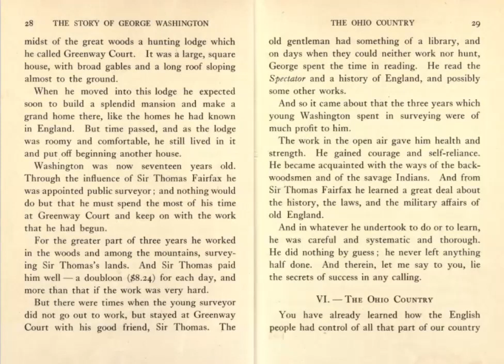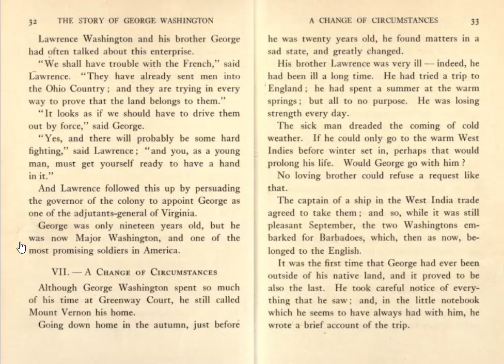Four Great Americans - George Washington - Chapter VI